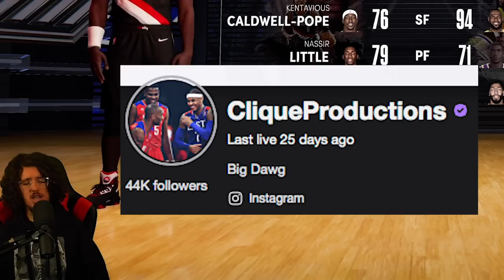The SHAQUILLE O'NEAL MyCareer & MyGM Series EPISODE 1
the shaquille o’neal mycareer series on nba 2k22.